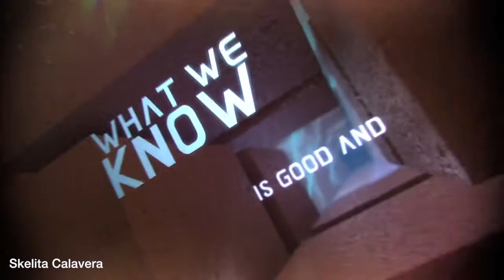Revolution Monster Official Theme Song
olisss Como esta yo muy bien :3 antes k nada lamento no haber subido vídeos de nada de MH pero hoy el tema official de REVOLUTION MONSTER¡¡¡ bueno espero les guste la canción comenta si si te gusta el tema  si quieres k la traduzca al español comenta :3